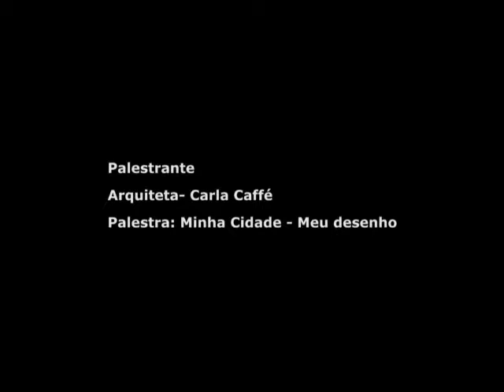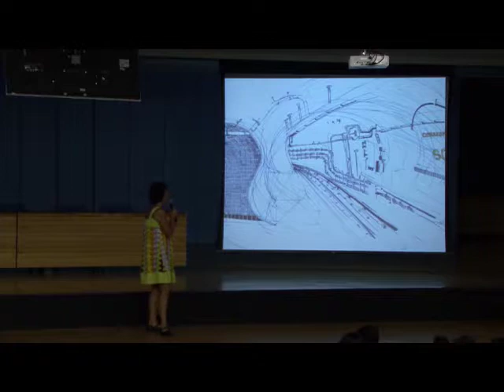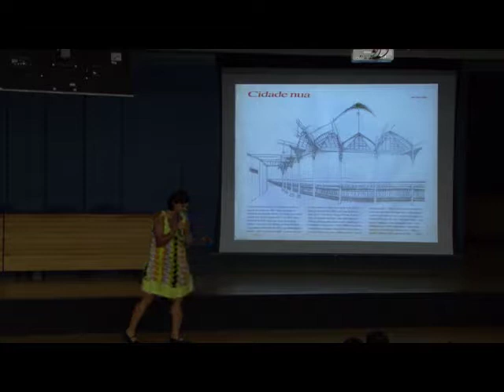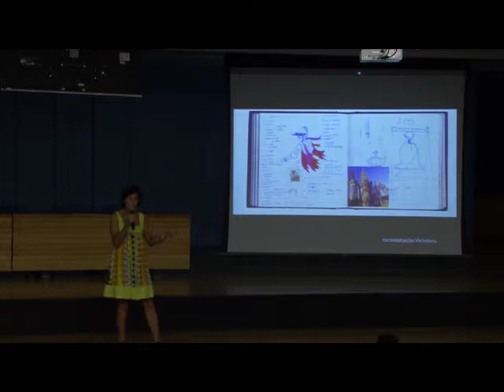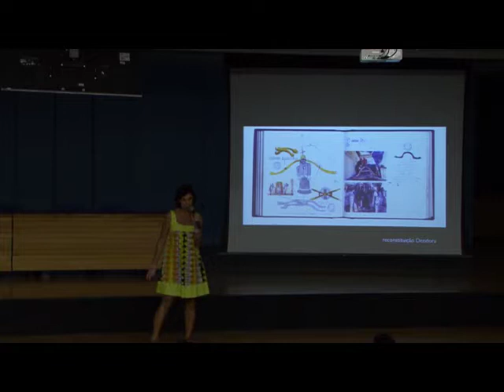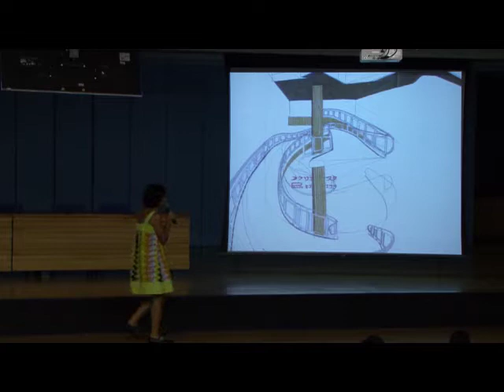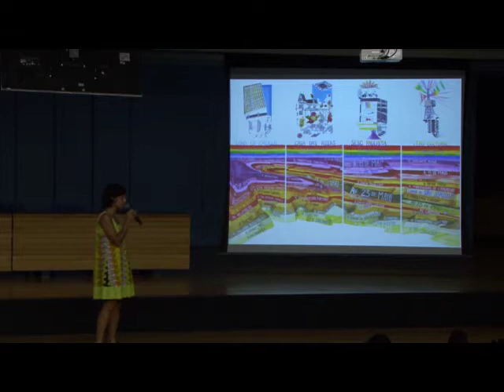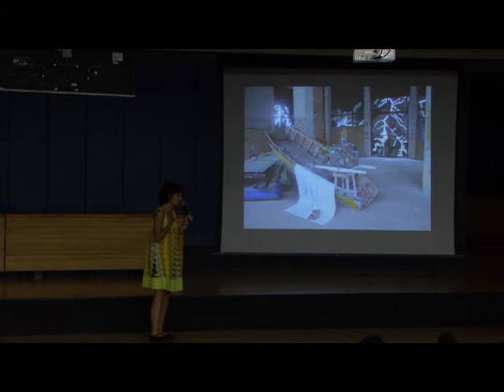Carla Caffé | AUP 2305 - Processos de Criação e Design Visual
Ciclo de palestras que discute o processo de criação com diferentes profissionais que trabalham editoração, identidade visual e ilustração.

Duração: 42:32

Organização
AUP 2305 Processos Criativos e Design Visual
Prof.ª Dr.ª Clice Mazzilli

Palestrantes
Alceu Nunes
Elaine Ramos
Kiko Farkas
Carla Caffé
Laura Teixeira
Veridiana Scarpelli
Juliana Russo
Didiana Prata
Daniel Trench
Ana Paula Pontes
Jimmy Leroy
Mateus de Paula Santos
Simon Ducroquet

Edição
José Leonardo Otero Neto
Rodrigo Rizzo Simões

Assistência técnica
Diógenes S. Miranda
Antonio Gonçalves

Produção
VideoFAU